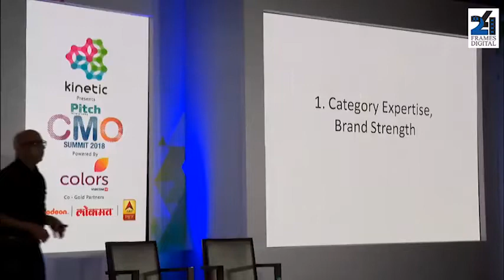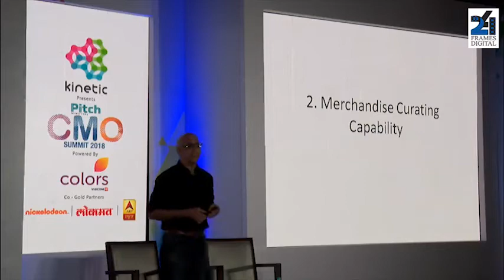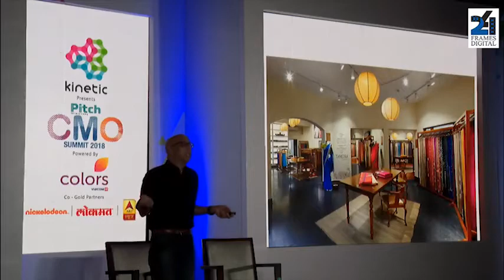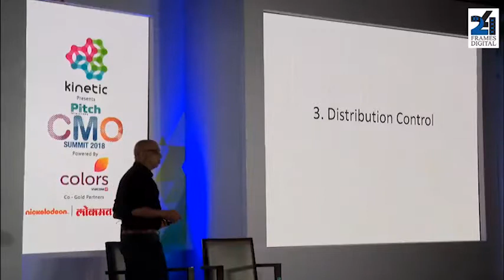Special Address by C K Venkataraman, CEO- Jewellery, Titan Company Ltd